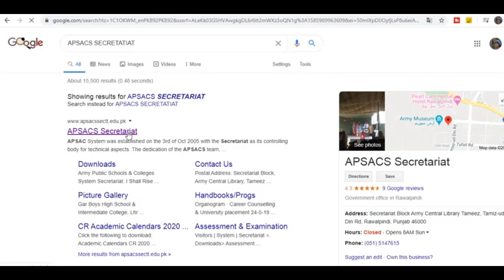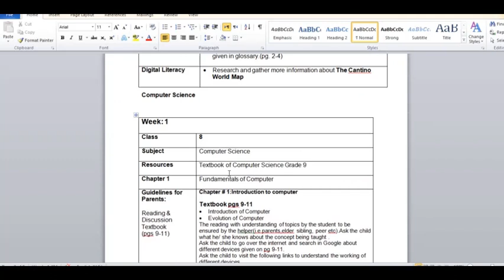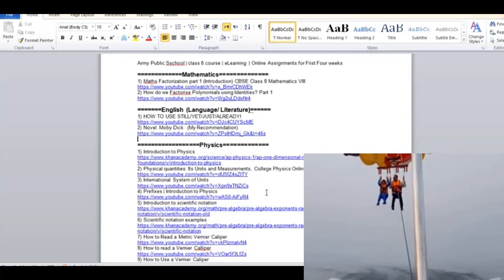Army Public Sschool | class 8 Online Assignments for Frist Four weeks Syllabus | eLearning | APSACS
===Mathematics===

===Physics===
1) Introduction to Physics
10) Difference between Vernier caliper and micrometer   (Not working now)

===Chemistry===
1) Introduction to Chemistry